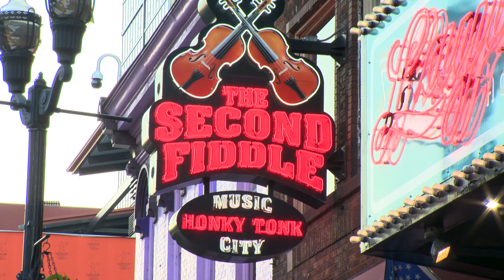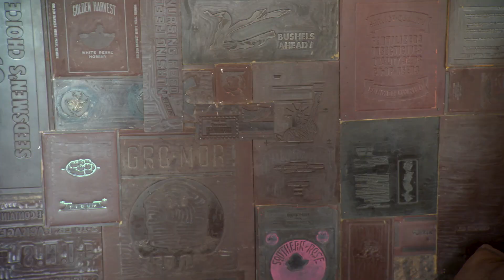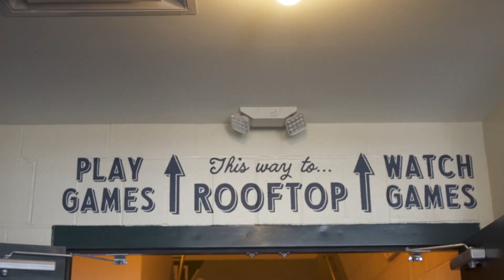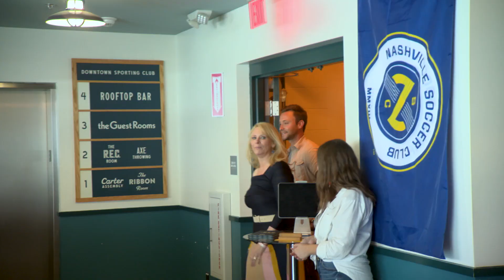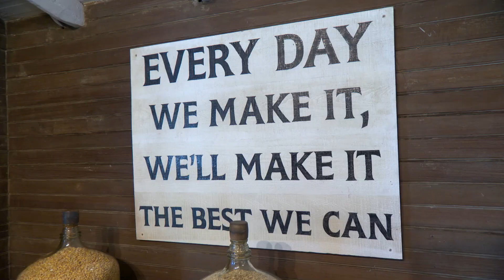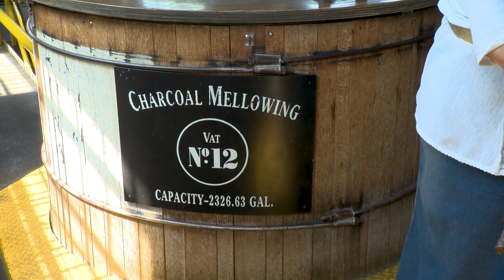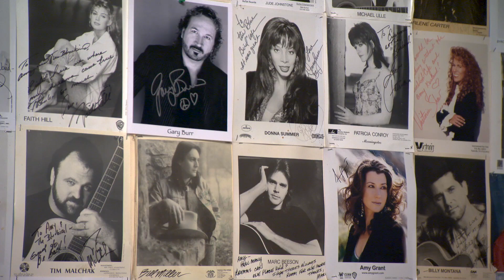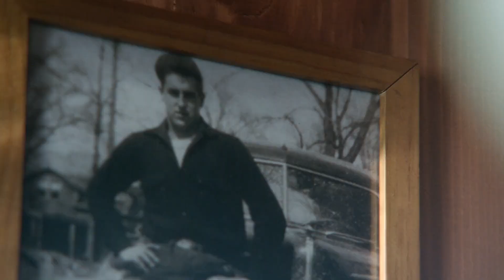Hot Chicken and Whiskey in Nashville | 100 Days, Drinks, Dishes & Destinations | KQED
Join host Leslie Sbrocco as she discovers why Nashville, Tennessee is sometimes called  "a drinking town with a music problem." Beyond its rich music history, Nashville has become an epicenter of great food and drinks, balancing progress with tradition. Try the hot chicken at Acme Feed and Seed or Edley's BBQ. Or get your strength up with a burger before attempting to go axe throwing at the Downtown Sporting Club. If you're feeling a bit parched, take a side trip to Lynchfield and visit the storied Jack Daniels distillery. Leslie wraps up her trip with a visit with TV host and vintner, Kathie Lee Gifford.

100 Days, Dishes, Drinks, & Destinations.
Episode 106: Nashville, Tennessee.

About 100 Days, Drinks, Dishes, & Destinations:
Pack your bags and join Leslie Sbrocco, beloved host of Check Please! Bay Area for 100 days of cultural and culinary adventures around the globe.